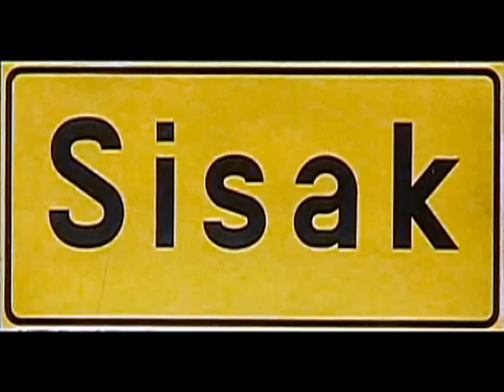Sisak - moj grad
Kratak film o Sisku, od izlaska do zalaska sunca, iz kamere Dalibora Gotala.